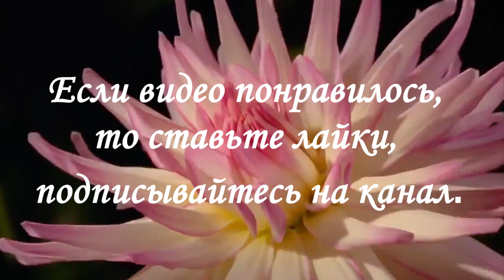Клематис и вейгела.Оба по-своему прекрасны!